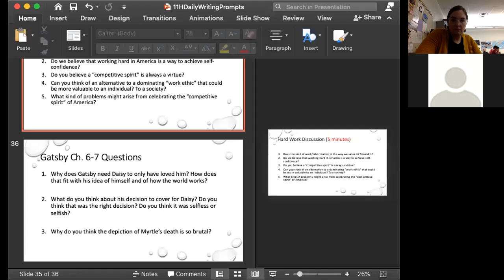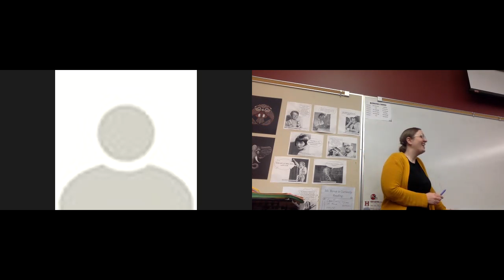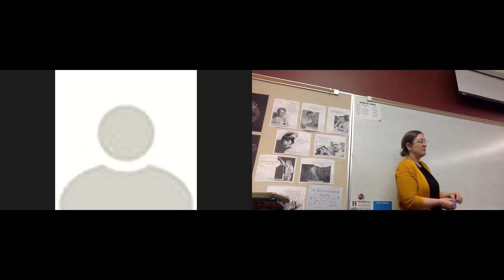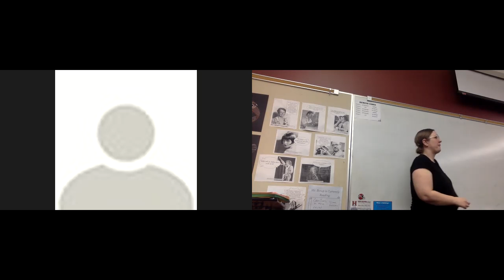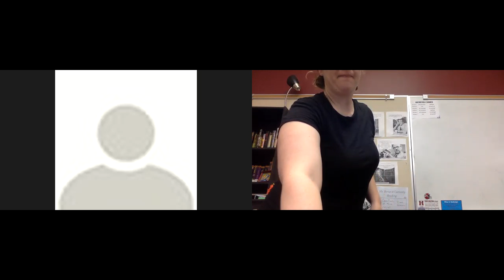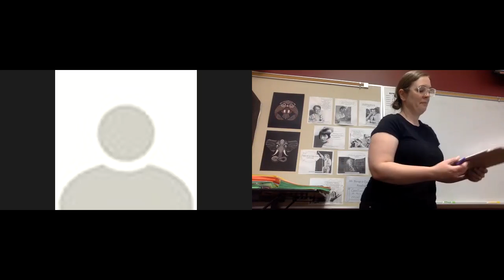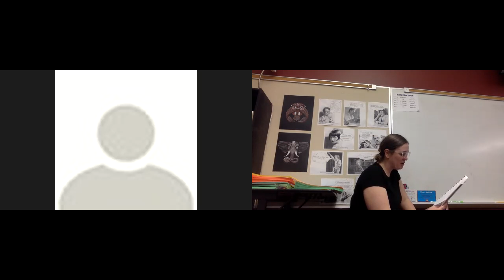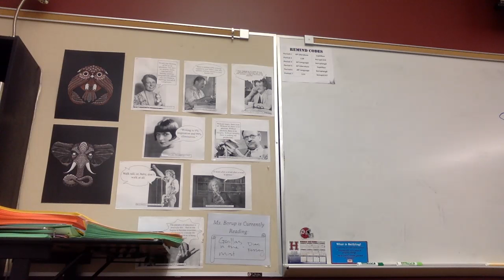AP Language Class Recording: 2/9